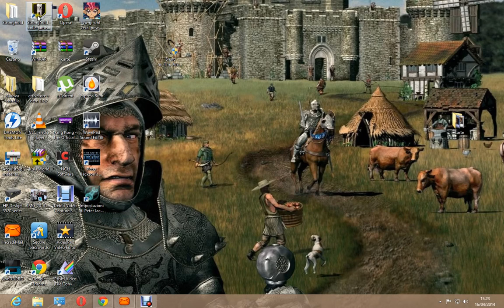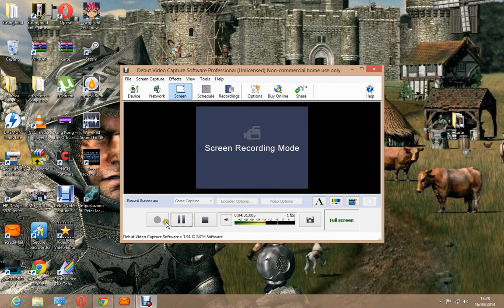Gameplay Stronghold Hd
buona visione,spero che vi piaccia